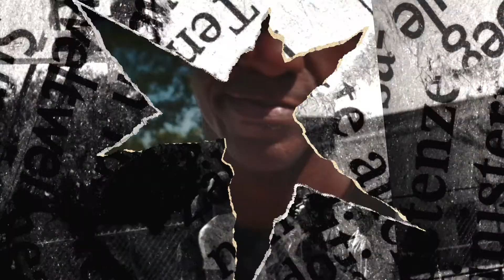Basketball Tournament shot on Fujifilm XT4